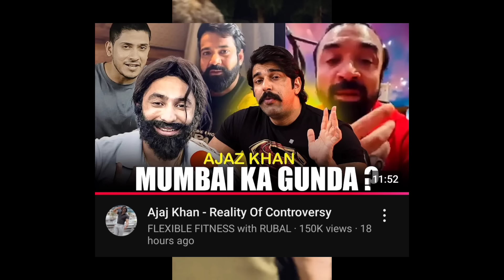Rubal dhankar solid reply to ajaz khan 🔴,rajveer fitness and ajaz khan fight 😳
1- rajveer fitness
2- rajveer fitness series vs ajaz khan
3- rajveer fitness vs ajaz
4- rajveer fitness vs ajaz khan full video
5- rajveer fitness vs ajaz khan full fight video
6- ajaz khan and rajveer fitness series
7- ajaz khan vs rajveer fitness series
8- ajaz khan vs rajveer fitness live
9- ajaz khan vs rajveer fitness full fight video
10-rubal dhankar reply to ajaz khan
11- rubal dhankar reply ajaz khan
12- rubal dhankar reaction on rajveer fitness vs ajaz khan
13- rubal dhankar new video
14- rajveer sisodiya vs ajaz khan
15- rajveer fitness on carryminati
16- rajveer fitness angry on carryminati